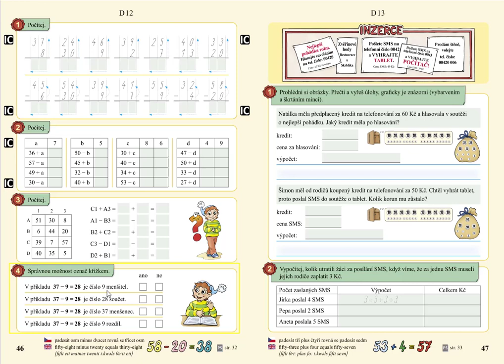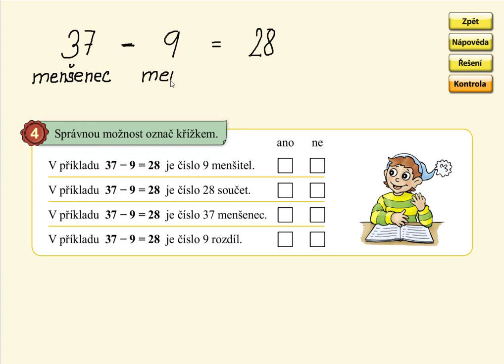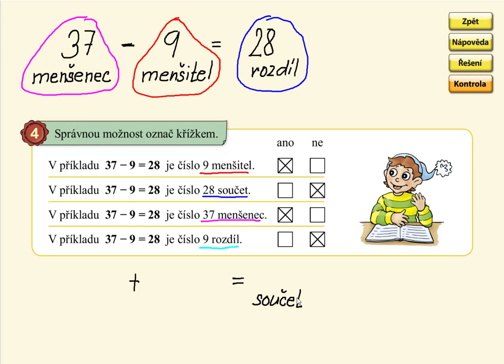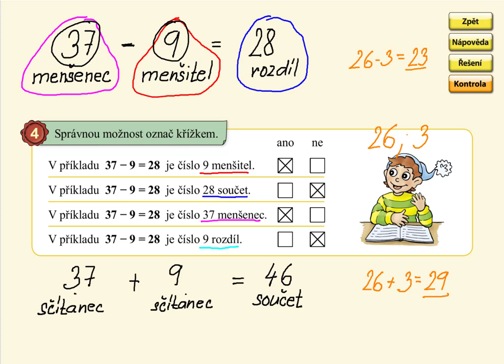Pamětné počítání, MATÝSKOVA MATEMATIKA 5. DÍL - POČÍTÁNÍ DO STA, str. 46, cv.4